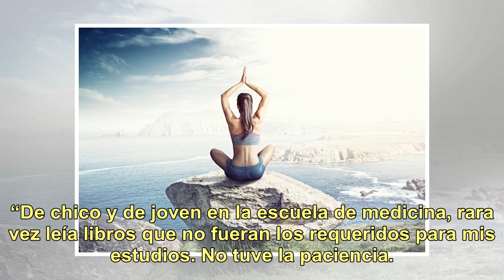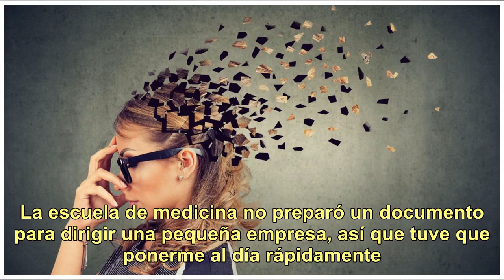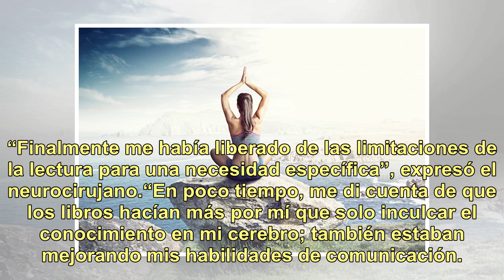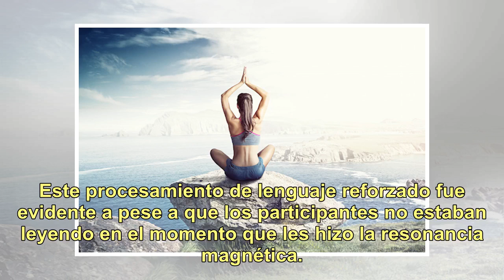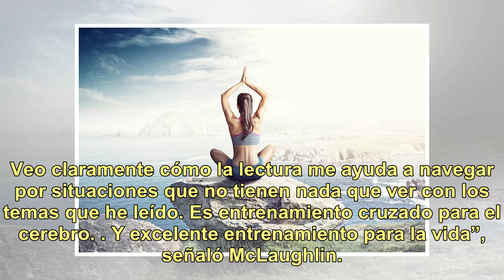Este es el mejor hábito para cuidar tu mente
El aumento de la esperanza de vida ha hecho que sea necesario prestar atención a cómo uno envejece. En ese marco, es necesario adoptar ciertos hábitos para cuidar el cerebro y así conservar la capacidad cognitiva por más tiempo. Uno de esos hábitos es la lectura, capaz de cambiar la forma en la que ...